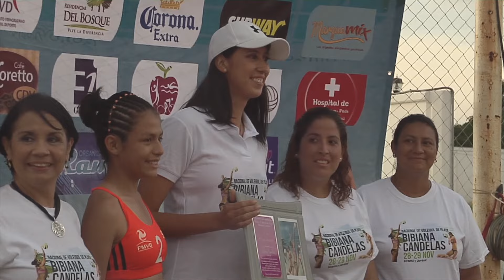Primera edición del torneo de voleibol de playa "Bibiana Candelas"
TODO UN ÉXITO LA PRIMERA EDICIÓN DEL TORNEO DE VOLEIBOL DE PLAYA “BIBIANA CANDELAS”